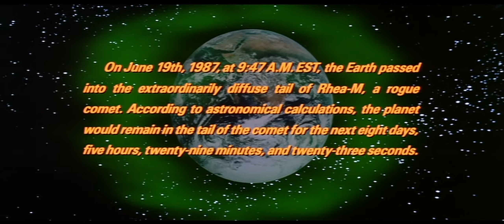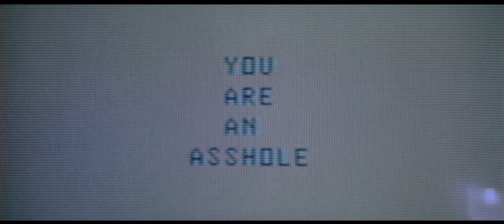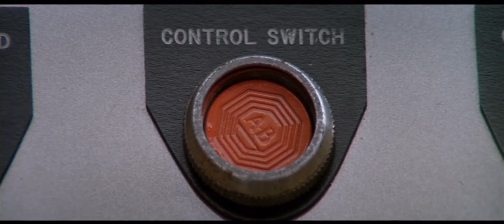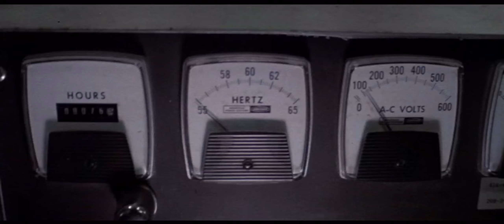Rhea M Es begann ohne Warnung Eröffnungsszene 4K